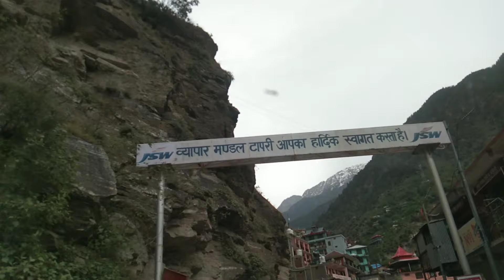मैं चली मायके(पांगी)🤗🥰||surprise birthday 🎉🥳